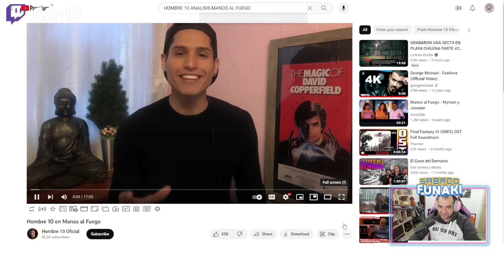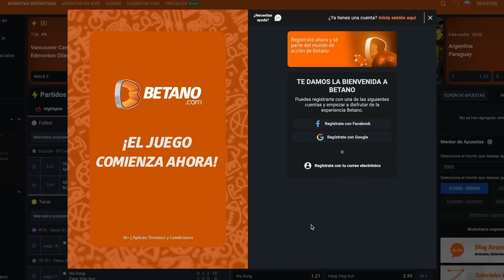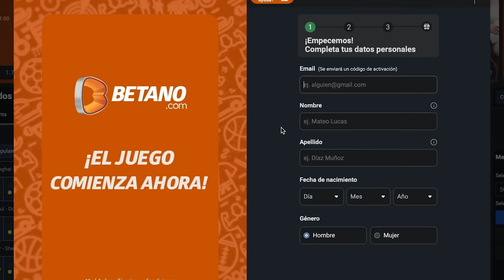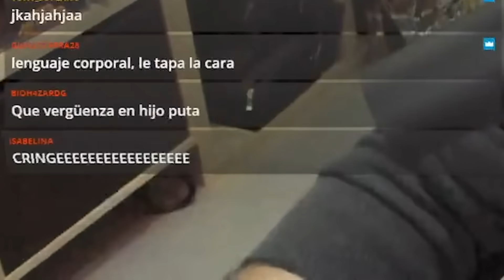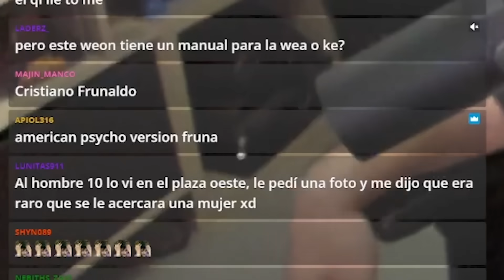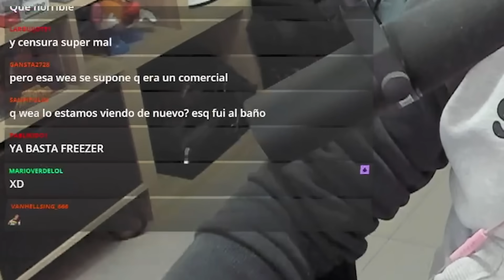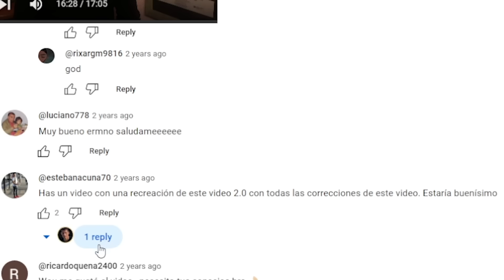HOMBRE 10 SE ANALIZA A SI MISMO